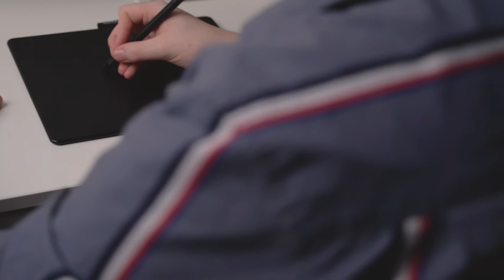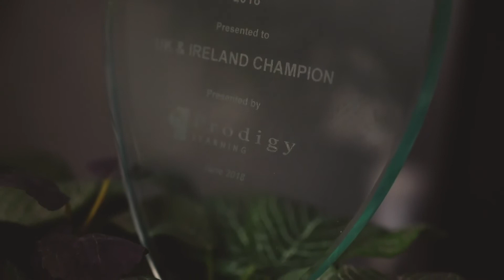How I launched my Design Career - Value of Adobe ACA Certification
Taylor Sharpe shares his journey from student to highly saught-after free lance graphic designer, taking the British Design scene by storm. Adobe ACA Certification and competing in the Adobe ACA UK & IE Championship was the key to launching his design career.